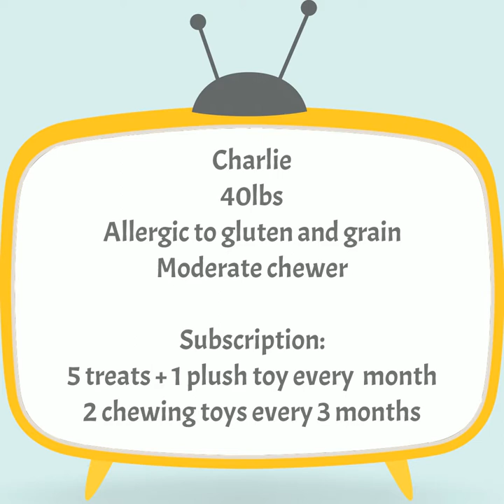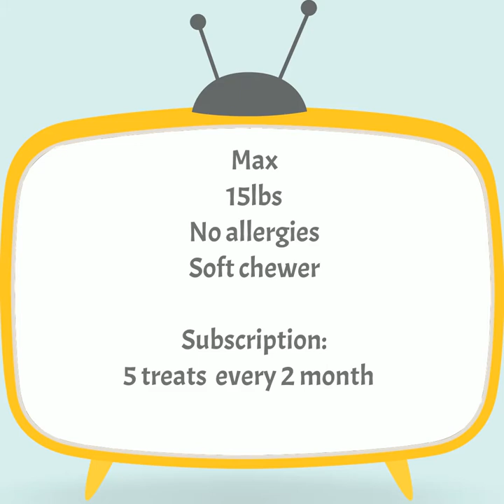How you can customize your Woodoo Box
This video explains how you can customize your Woodoo Box with live examples.

Here are our unique offers:

--SUPER FLEXIBLE BOX SIZE
Choose any quantity of 1~30 items per box.

--SUBSCRIPTION IS NOT REQUIRED
Your box is available as one-time purchase,  subscription, or gift

--ALL PLANS DON'T HAVE CONTRACT
Do you have too many toys? You can remove toys for your next delivery in your online account, and add them back when you need them!

--YOUR BOX WILL BE PERSONALIZED BASED ON:
1. Dog's size and teeth condition
2. 20 possible food allergies
3. Chewing style
4. And other criteria

--OUR TREATS AND CHEWS ARE HEALTHIES ON THE PLANET
All ingredients are 100% natural, free of wheat, corn, soy, 3D/4D meats, anything artificial or chemical. We don't include any ingredient your dog is allergic to

dog subscription box - may 2019 bullymake dog subscription box unboxing.

Is there any cat or dog subscription box $10 or under

SURPRISE PAWTY Dog Subscription Box Unboxing & Review We LOVE to PAWTY
 Best Dog Subscription Box 2018: Pet Treater vs Barkbox

Get the newest Dog Subscription Box Reviews at Hello Subscription

Best Monthly Dog Subscription Boxes
top 10 best dog subscription boxes of 2018.

Monthly Dog Subscription Box for heavy chewers

Subscription box for dogs, Chefs Plate, Gifts that Give Back

fetchbox - a subscription box for dogs!
follow the above link to read my full review for each of these monthly subscription boxes for dogs  find photos  details  prices and my thoughts about their pros and cons.

wagwell dog subscription box review and unboxing!
have you seen all of the advertisements for dog subscription boxes?

dog bundles review 2019: pet subscription box.  the shaggy swag dog subscription box offers products that every dog and dog owner can use. dapper dog subscription unboxing feat.
i've set out to find the best dog subscription box for the year 2018.

pupbox is a monthly subscription box for dogs - puppies in particular.
 it's a subscription box for your pup that you receive every month!

 here is our round-up of the best subscription box for dogs in different price ranges and that is worth your purchase... shaggy swag dog subscription box review.

in this video  i unboxed my first ever dog subscription box!
mini walk vlog + my first dog subscription box ever | jesse the pom pom.

 keep on watching to see how harry and jasper like their newest dog subscription pupbox!

surprise pawty dog subscription unboxing with my dog!  we compare them and i share which dog subscription box is my favorite and why!  || subscription box sunday!